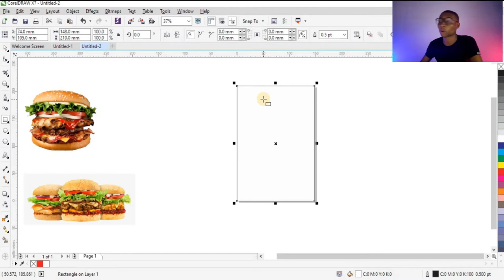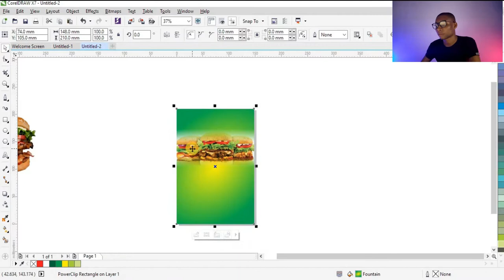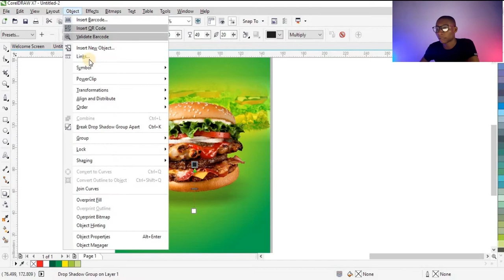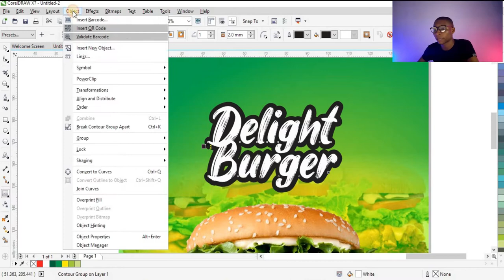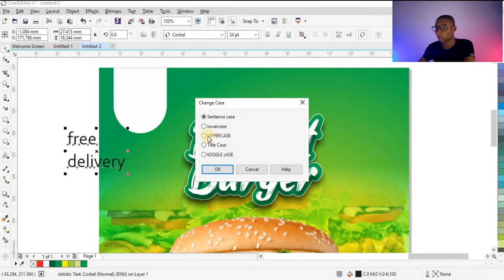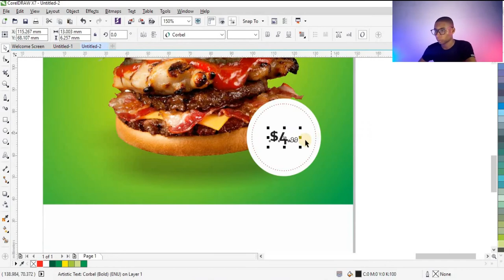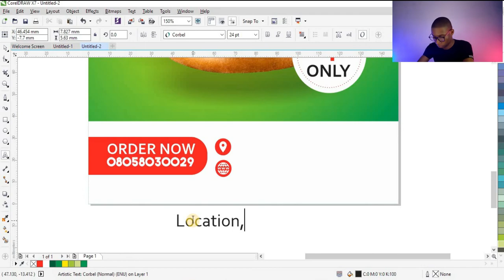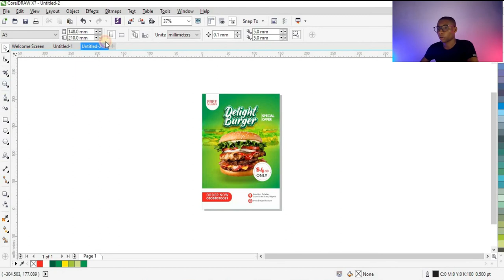Burger Restaurant Flyer Design in CorelDrawX7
This video is a step by step process on how to design a burger restaurant flyer.